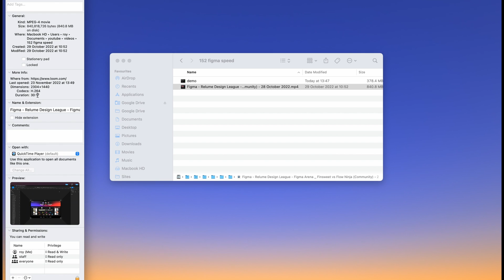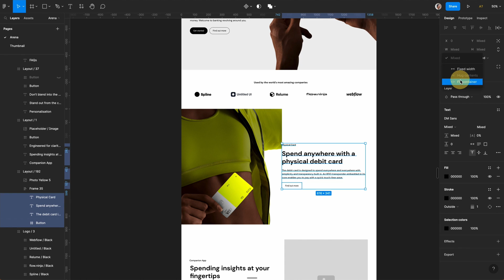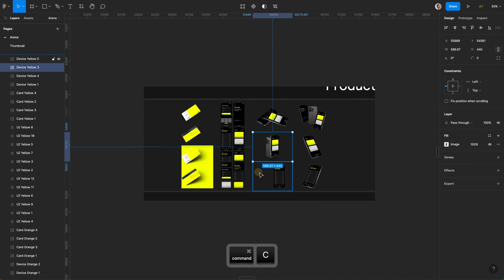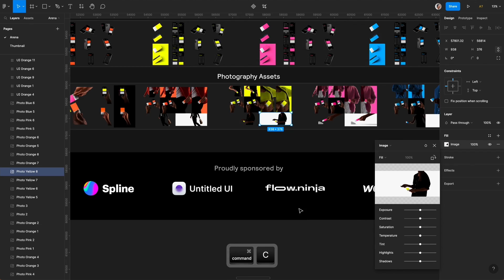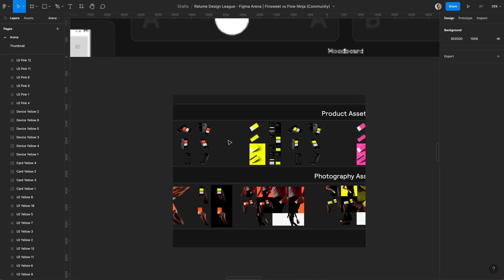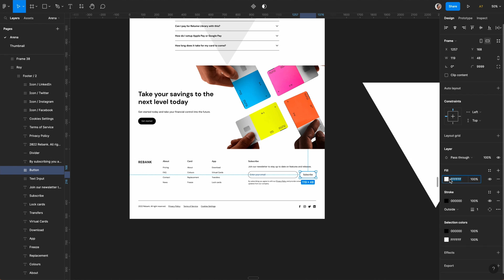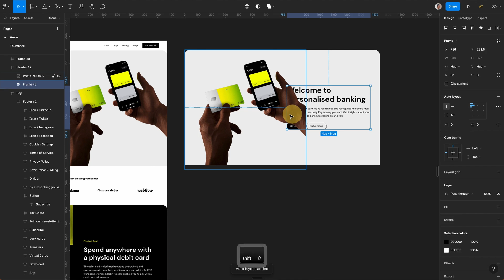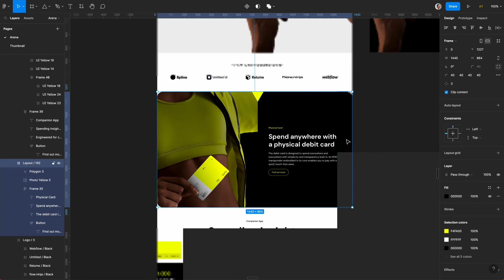Figma Design Speed Challenge Relume Fintech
You can duplicate the Figma community files and have a go.

If you are a beginner, developer or designer who wants to improve their design, the best thing is to practise daily, weekly, share it and get feedback.

Y2PZZEOXLXF4BYEW
0WH9OM42C2JAIGR2
ZIRSOCSDIRP36EXX
LIWJ7NNHZ2EN0NVJ